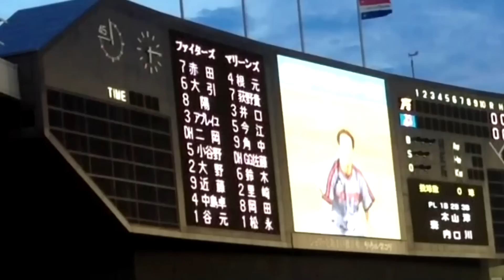村田兆治 始球式 マサカリ 135キロ 2013年8月30日 マリンフィールド ビアスタ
前半はアップに編集しているため画質が汚いです。スイマセン
後半は始球式の時の様子をそのまま載せています。
村田兆治 始球式  2013年8月30日 マリンフィールド　北海道日本ハムファイターズ戦
ビアスタ開催日のマリンスタジアム
マサカリ復活！村田兆治  始球式で１３５キロ！